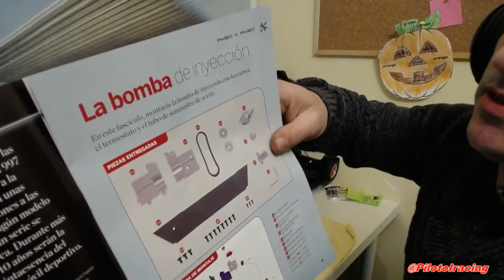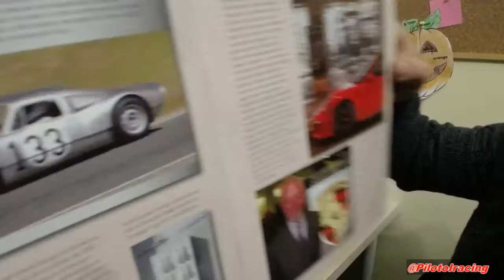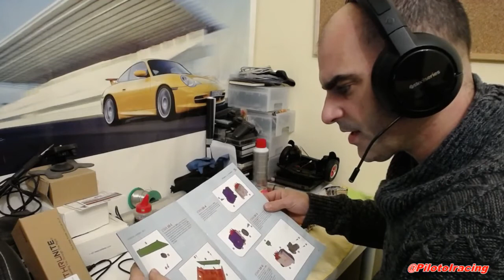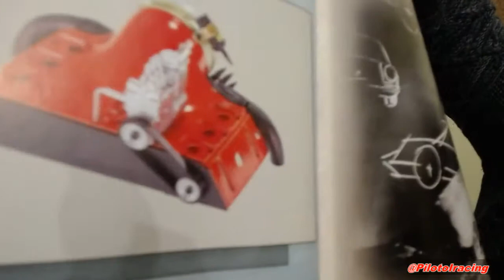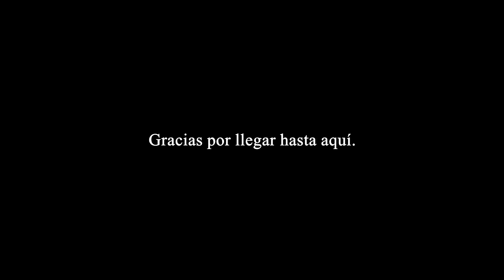CAP. 10 "A PIEZAS". MONTANDO REPLICA PORSCHE 911CARRERA RS 2.7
Entrega 10ª de la coleccion Montando Porsche 911 Carrera RS 2.7
De momento seguimos en diferido, pero la intención es  poder montarlo con vosotros en directo.